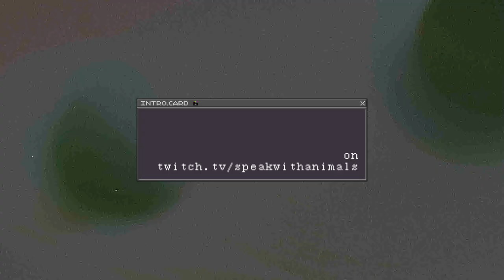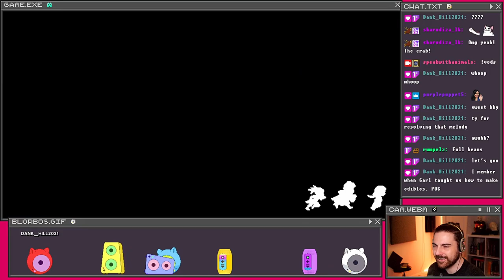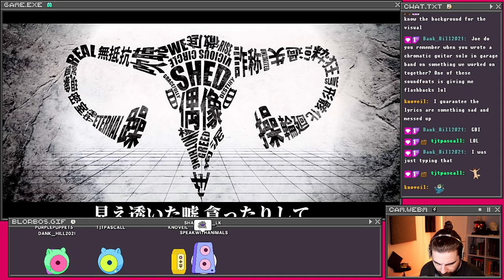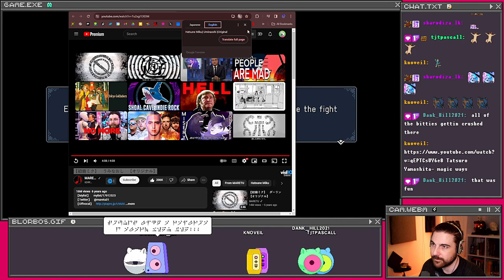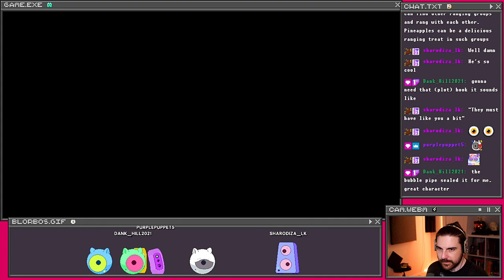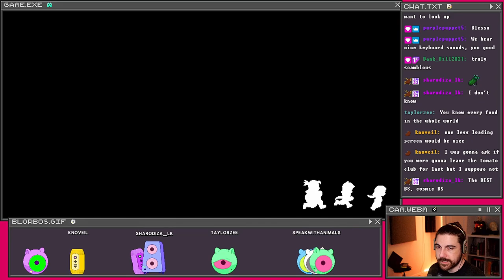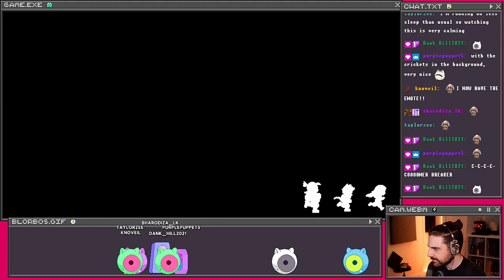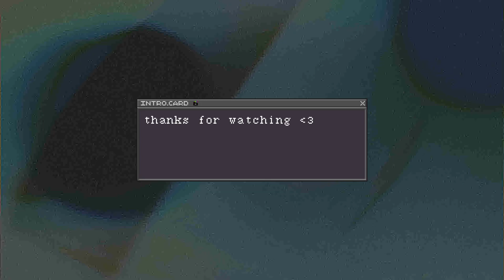Speak (sorta) FINISHES Sea of Stars!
IN THIS STREAM: we experience timey wimey shenanigans, we remember Croustalion, we listen to some new music, review our conch collection (we got all 60! O.o), talk about the subathon back in January, mention multicasting on youtube (which, let's admit it, isn't going to happen at this point), and make a list of all of the feats remaining in the game! oh and obviously we get to see the adorable ANEMONE CAT.